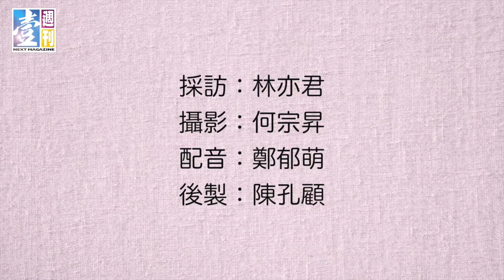【台灣壹週刊】來吃清宮貴族的家常菜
宮廷劇這兩年大行其道，連帶讓宮廷菜也成了時尚指標，近日貴婦百貨引進在北京赫赫有名的「厲家菜」，厲家的

先祖是慈禧身邊的內務府大臣，做出來的菜有憑有據，可說是最正統的清朝宮廷菜，但台灣廚師也很厲害，自己找資料，也做出一桌發想自慈禧六十大壽的百鳥朝鳳宴，加上精緻的宮廷點心，吃完簡直就像甄嬛上身！